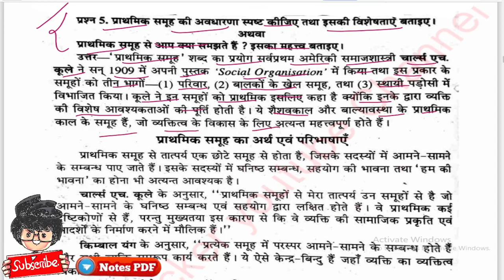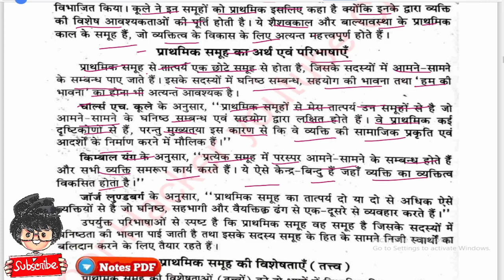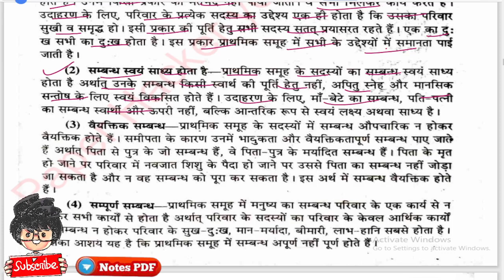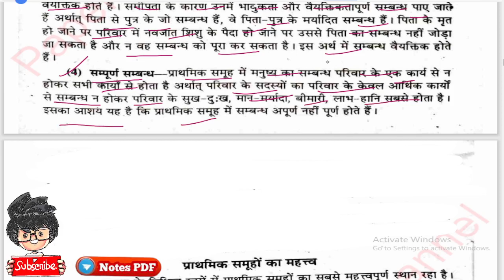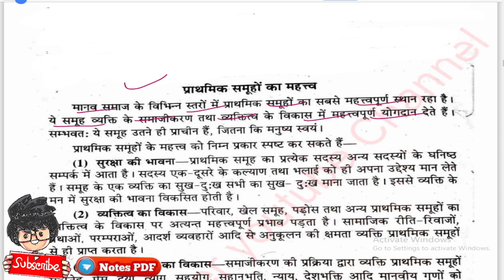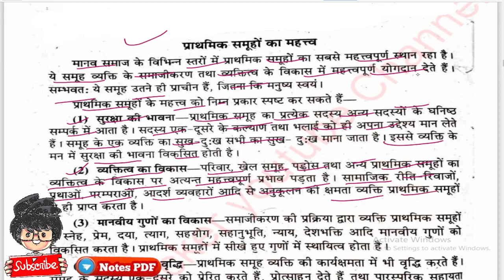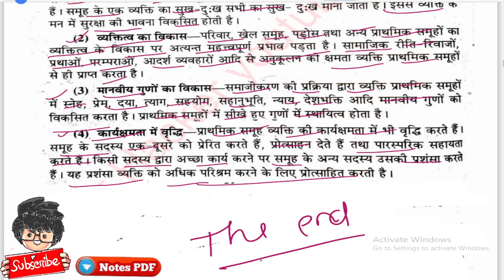प्राथमिक समूह की अवधारणा स्पष्ट कीजिए, BA 1st semester Sociology Important question, Paper Hacker